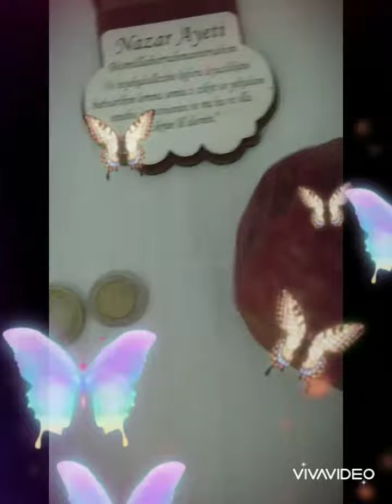12.12. Ritüeli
12.12 Ritüelimizi gerçekleştirdik. Dileklerimizi tuttuk, isteklerimizi çizdik, Narı şekillerle süsledik. Dileklerimiz gerçek olur inşallah nar ile bolluk bereket bizleri bulur.
Ev, Araba, Para vs. herşey bizim OLDU OLDU OLDUUUUUU.
Youtube'dan kazandığım paralar ile Site içerisinde havuzlu ev aldım. Kırmızı tam otamatik sıfır bir araba aldım. Çok paralar kazandım. Çok sağlıklıyım. Çok mutluyum. Çok başarılıyım. Huzurluyum. EVET EVET EVET olumlama ritüelimizi de yaptığımıza göre; hazırım evren... dileklerimiz kabul olsun inşallah.